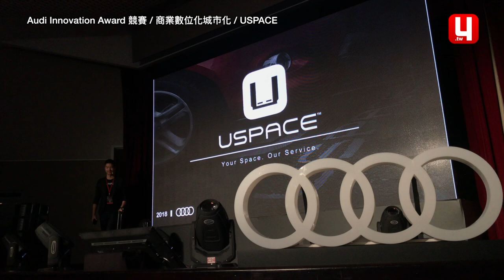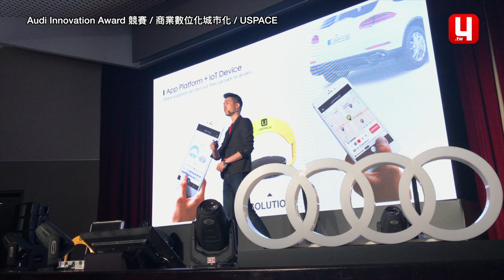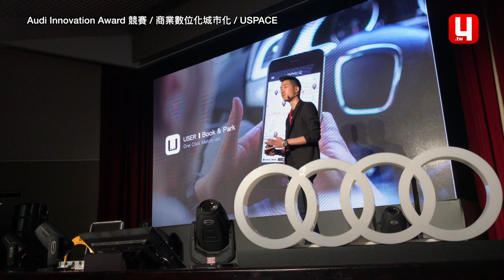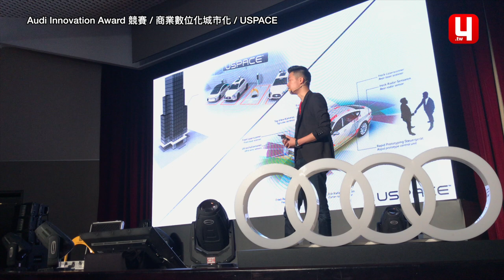Audi Innovation Award 2018 / 商業數位化城市化 / USPACE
這段影片是Audi Innovation Award 2018 / 商業數位化城市化 / 參賽團隊 USPACE 的現場演說